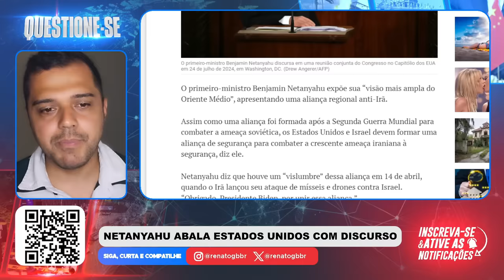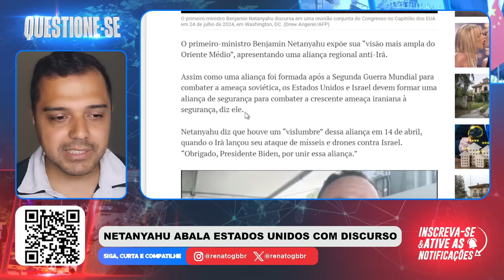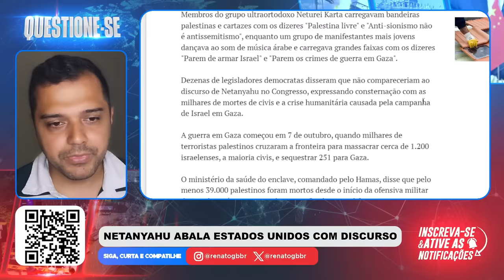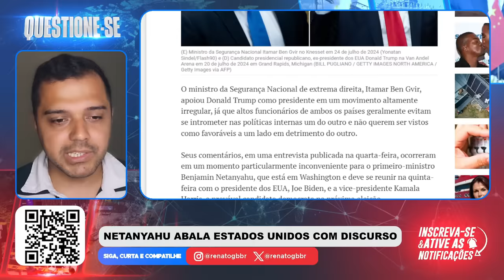Netanyahu "ABALA ESTADOS UNIDOS" com DISCURSO ÉPICO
📱 Conecte-se Comigo 📱

📱 Conecte-se Comigo 📱

📝 Comente Abaixo 📝